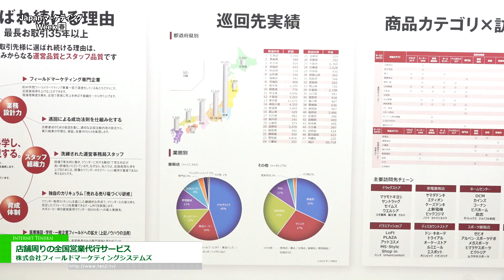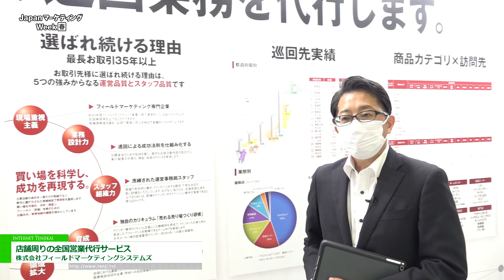[第6回 Japan マーケティング Week【春】] 店舗周りの全国営業代行サービス - 株式会社フィールドマーケティングシステムズ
株式会社フィールドマーケティングシステムズは第6回 Japan マーケティング Week【春】にて、店舗周りの全国営業代行サービスを出展。